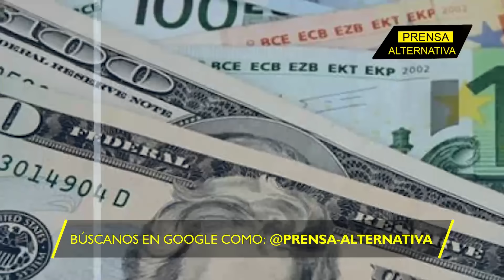Putin hizo lo impensado!!!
El líder ruso toma una decisión que podría ser la sentencia de muerte para la Unión Europea, y un golpe decisivo para la Casa Blanca.

Director General: Juan José del Castillo - El Jota
Jefe de Prensa: Enzo Anchante REV100001JP01
Jefe de Redacción: José María Salazar REV10001JR
Redactor: Gerardo Saiquita

Org
REF03JR3
L01
E02
jun2024PA

Info0
Pr1
RA3003
Loc1
Edt2